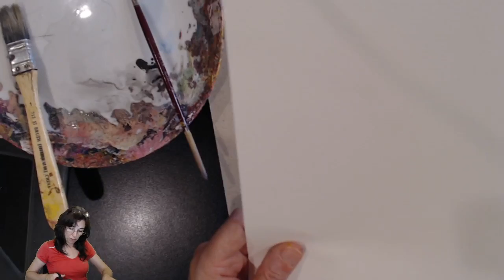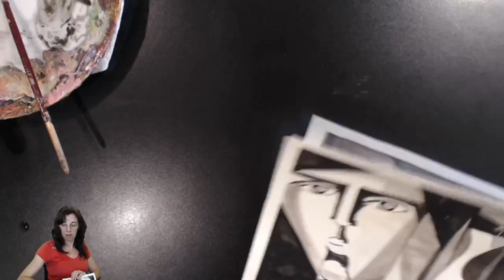[Stream VOD 📼 ] Dibujos con tinta 20 enero